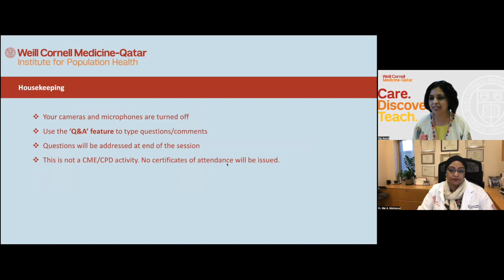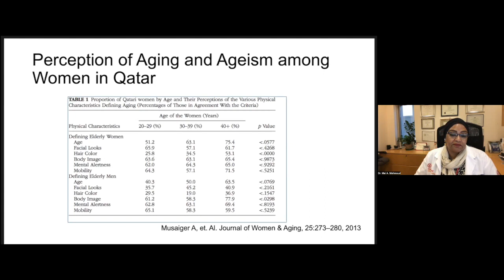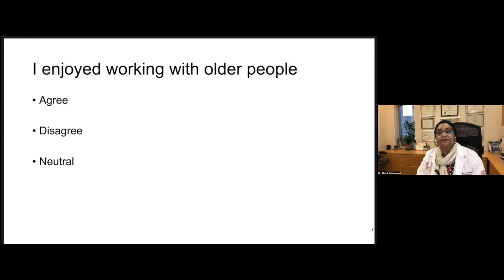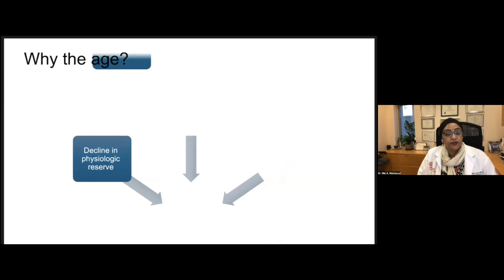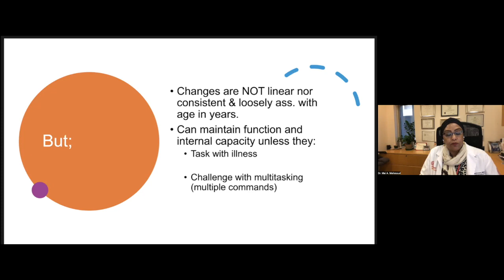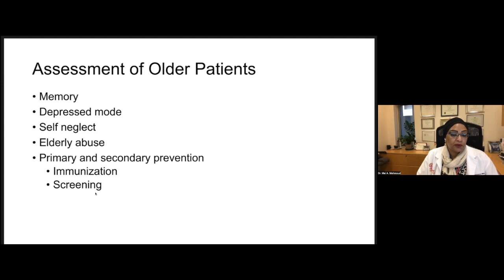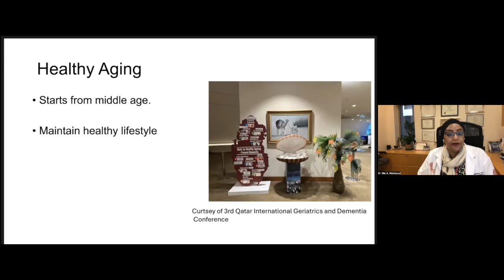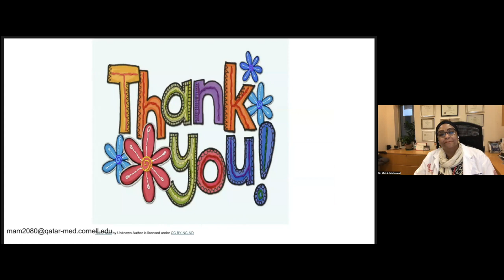Health and YOU | Community Wellness Series: Elderly Health - Understanding Realities and Challenges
The Institute for Population Health was honored to welcome Dr. Mai A. Mahmoud, Associate Professor and Assistant Dean for Faculty Affairs at Weill Cornell Medicine-Qatar (WCM-Q) and Hamad Medical Corporation, as a speaker for the Health and YOU | Community Wellness Series.

The session highlighted the physiological changes as we age and discussed special health issues related to the elderly population.